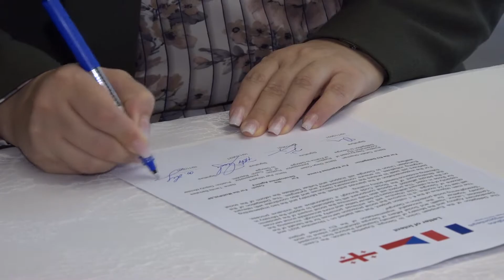სოციალური დაცვის სისტემის გაძლიერების მიზნით მემორანდუმი გაფორმდა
სოციალური დაცვის სისტემის გაძლიერების მიზნით ოკუპირებული ტერიტორიებიდან დევნილთა, შრომის, ჯანმრთელობისა და სოციალური დაცვის სამინისტროს, ჩეხეთისა და საფრანგეთის საელჩოებსა და ევროკავშირს შორის მემორანდუმი გაფორმდა.

პროექტი „სოციალური დაცვის სისტემის გაძლიერება საქართველოში“ სამი ძირითადი მიმართულებით განხორციელდება. პირველ ეტაპზე, მოხდება სოციალური მომსახურების სააგენტოსა და ადგილობრივ დონეზე ხელმისაწვდომი სოციალური სერვისებისა და  სოციალური დახმარების გაუმჯობესება. მეორე კომპონენტი ითვალისწინებს სოციალური უფლებებისა და მომსახურების შესახებ ინფორმაციის გაუმჯობესებულ ანალიზსა და ფართომასშტაბიან კომუნიკაციას. მესამე კომპონენტის ფარგლებში კი დაგეგმილია სამინისტროსთვის მხარდაჭერის გაწევა სოციალური კოდექსის შემუშავების პროცესში, რომელიც ხელს შეუწყობს სოციალური უფლებების განვრცობას.

“დღეს ხელი მოეწერა მემორანდუმს, სადაც ევროკავშირის დელეგაცია, საფრანგეთისა და ჩეხეთის საელჩოები და ჯანდაცვის სამინისტრო ვთანხმდებით, რომ ვიმუშავებთ ერთად და ერთობლივად იმისათვის რომ შეიქმნას სოციალური კოდექსი და იმისათვის, რომ სოციალური სისტემები ორგანიზაციულად მოემზადოს ხარისხიანი სოციალური სერვისებისათვის. ეს პროცესი მნიშვნელოვანია იქედან გამომდინარე, რომ მოიაზრებს მთლიან რეფორმას სოციალური კეთილდღეობისა, რომელიც დაფუძნებული იქნება ამ პროექტის ფარგლებშივე ჩატარებულ კვლევებზე და იმ რეკომენდაციებზე, რომლებსაც ევროპელი ექსპერტები ქართველ ექსპერტებთან ერთად დადებენ ჩვენი სოციალური სისტემის გაუმჯობესების მიზნით“ - აღნიშნავს ოკუპირებული ტერიტორიებიდან დევნილთა, შრომის, ჯანმრთელობისა და სოციალური დაცვის მინისტრის მოადგილე, თამარ ბარკალაია.

პროექტი ევროკავშირის ფინანსური მხარდაჭერით, საფრანგეთისა და ჩეხეთის განვითარების სააგენტოს მიერ, ჯანდაცვის სამინისტროსთან აქტიური თანამშრომლობით ხორციელდება.